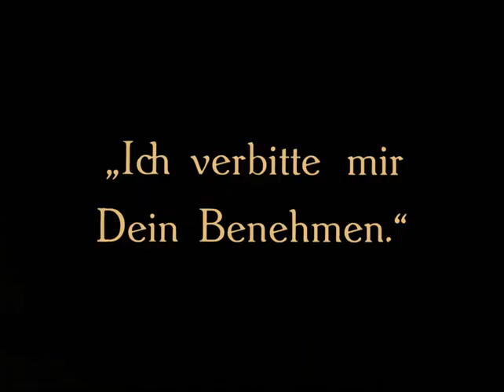Manolescu 1929 - Ivan Mosjoukine, Brigitte Helm, Dita Parlo ⚡ UPGRADE ⚡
Director: Viktor Tourjansky
Cast: Ivan Mosjoukine, Brigitte Helm, Heinrich George, Dita Parlo, Harry Hardt

редкие фильмы
희귀 한 영화
أفلام نادرة
レア映画

★ ★ ★ IMPORTANT★★ ★